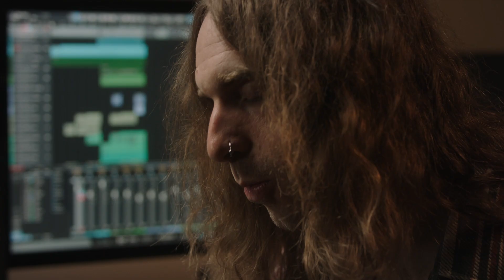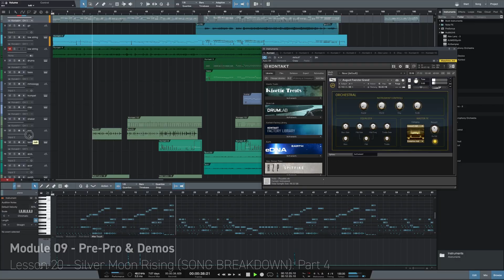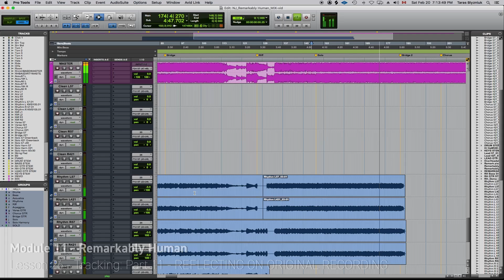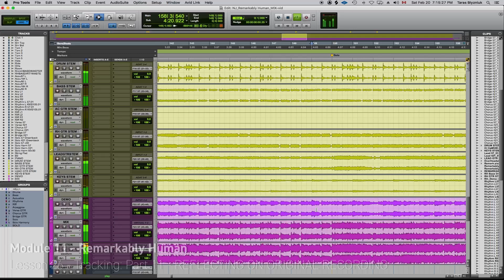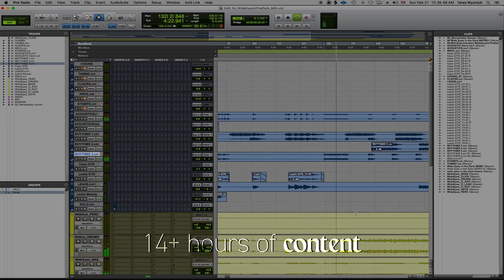Nick Johnston - Purpose - Extended Trailer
A deeper look into what my course 'Purpose' is all about.

Video produced by Grant Cooper